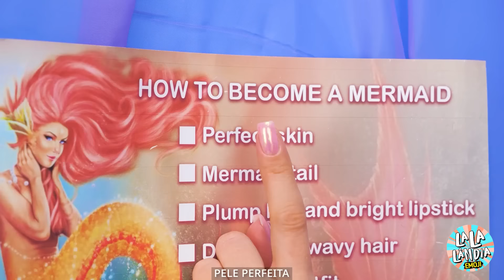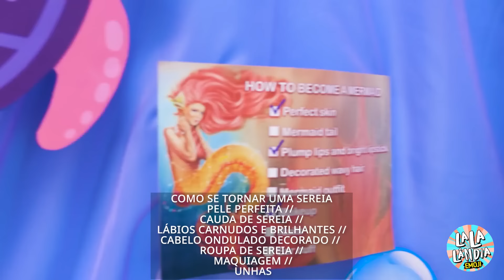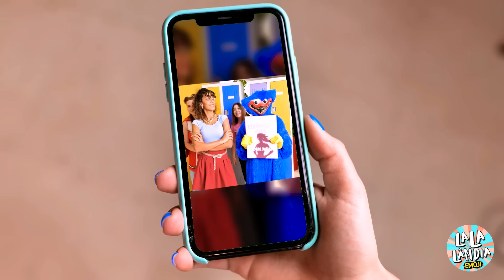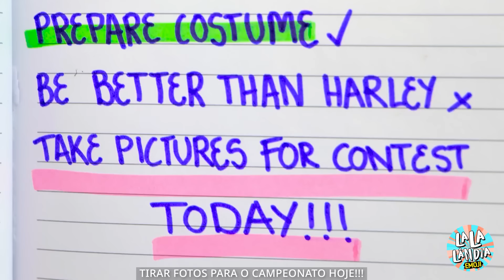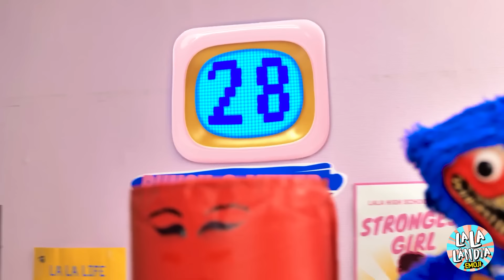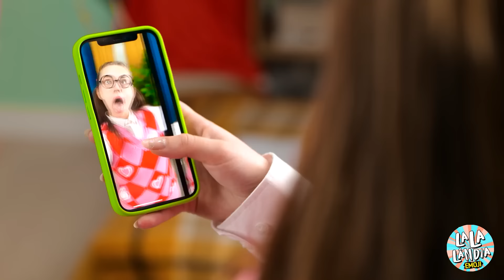Harley Quinn Sereia na Vida Real! ♦️ Transformação Fácil na Prisão por La La Lândia Emoji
Mergulhe no mundo de "Harley Quinn Sereia na Vida Real! ♦️ Transformação Fácil na Prisão"! Assista Harley Quinn dar um mergulho emocionante, se transformando em uma linda sereia com uma transformação que você precisa ver para acreditar. Das profundezas do oceano ao caos de Gotham, esta sereia não é um peixe comum no mar. Será que seu charme aquático será suficiente para escapar das garras da prisão? Fique ligado nesta incrível transformação e não esqueça de curtir, se inscrever e ativar o sino para mais aventuras selvagens!